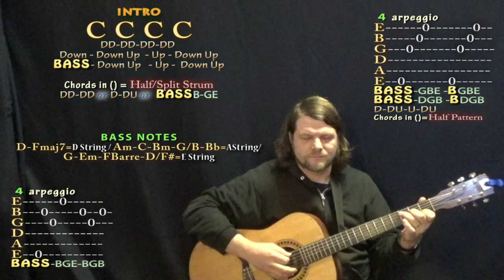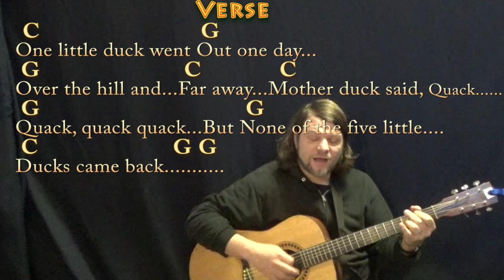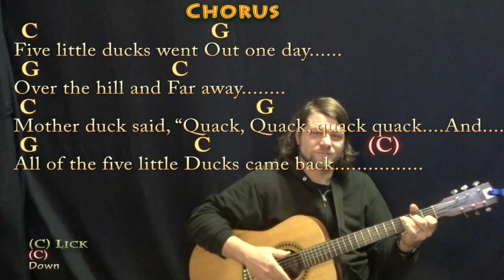Five Little Ducks - Guitar Cover Lesson in C Major with Chords/Lyrics - Munson